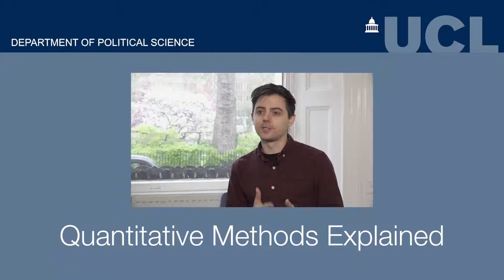Understanding Quantitative Methods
Dr Jack Blumenau explains what quantitative methods are and how we teach them here at the UCL Department of Political Science. This is not a typical introduction to statistics course. We aim to teach students new ways of understanding the world, and we teach a wide range of ways to analyse data. The goal is to solve problems in society, politics and public policy.